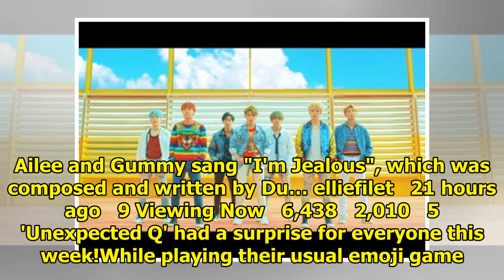Breaking K-pop news, videos, photos and celebrity gossip